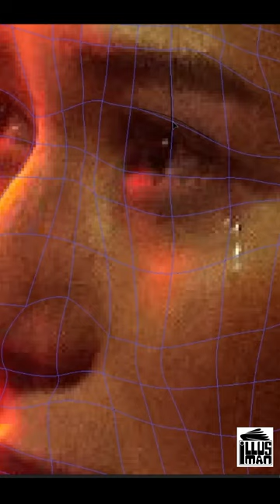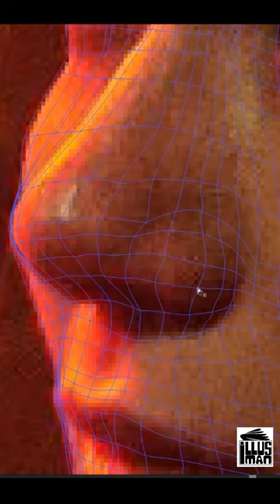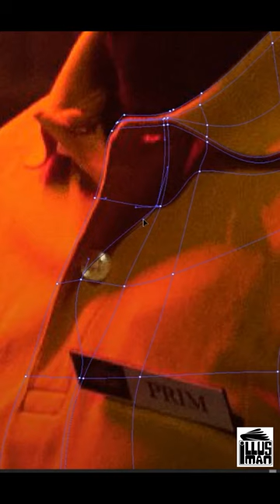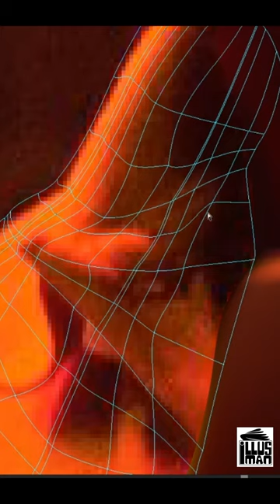How to Make Vector Portrait with Adobe Illustrator / Adobe Illustrator / Violette Wautier